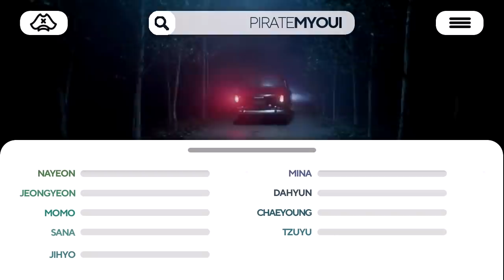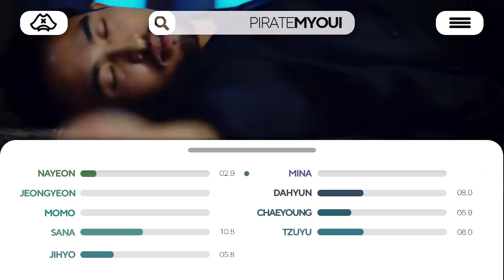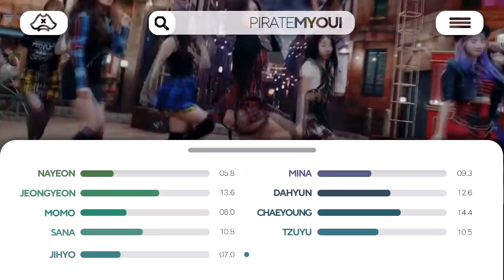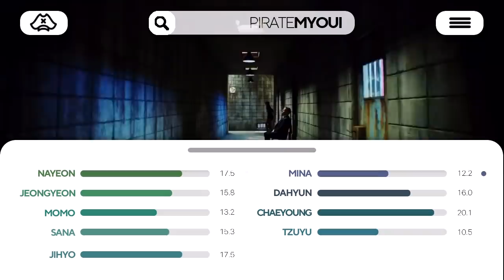How Would TWICE Sing ITZY - WANNABE? // Line Distribution